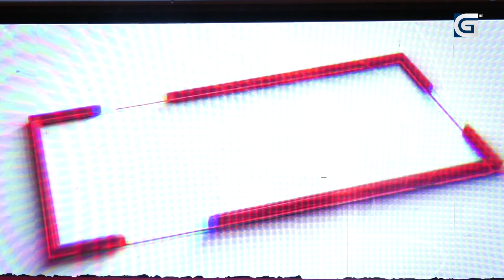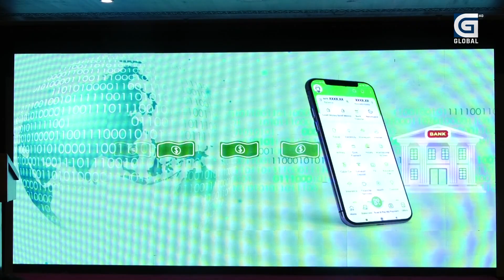Digital Mero Desh Abhiyaan :इसेवा मनि ट्रान्स्फरले गर्याे पुर्ण बहादुरलाई घर हस्तान्तरण |GlobalTVHD